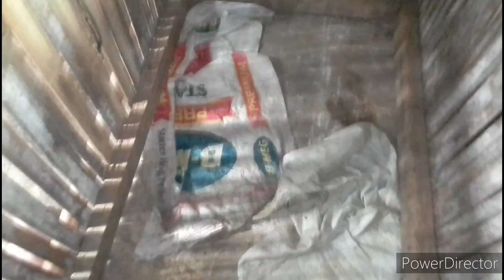ORAS NA PARA DUMEDE ANG MGA BIIK NAMIN